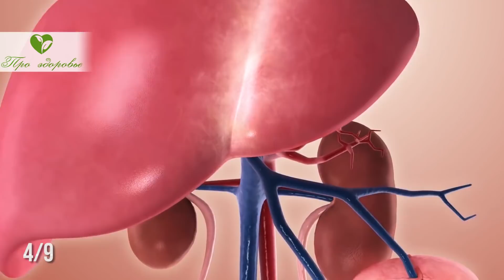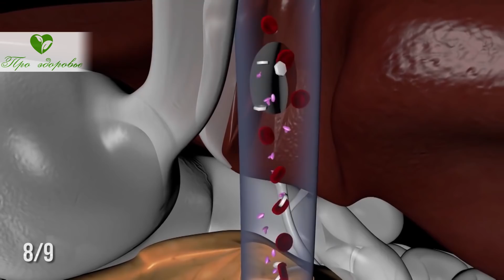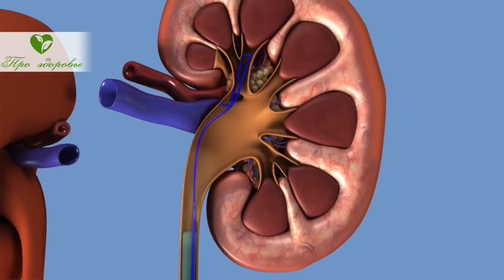Ещё 7 причин заварить лавр! Суставы, диабет, воспаления, раны ...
Какие полезные свойства скрывает в себе лавровый лист? С чем поможет справиться эта пряность, присутствующая на кухне любой хозяйки?
Настой лавра использовался еще древними греками для омывания рук. В тоже время было принято украшать созданными из лавровых листьев венками, головы героев войны или же победителей в соревнованиях. В современности, листья растения используются к кулинарной сфере. Зарекомендовал себя лавр и в народной медицине, а также косметологии и классической медицине. Листья получают от дерева, произрастающего в субтропическом климате.
Какие полезные свойства скрывает в себе кулинарная пряность?

➤➤➤О НАС:
Канал посвящен здоровью:

➤➤➤ВНИМАНИЕ!